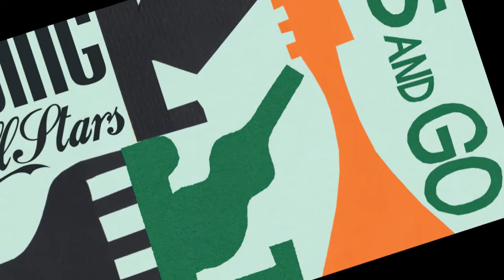Stockholm Swing All Stars - Play the blues and go - Imogena Records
The Stockholm Swing All Stars was established in 2002.
The idea was to form a band with top jazz and swing players in Stockholm. The four horn players in the front line play a important role in the band. With cleverly written arrangements, mostly by Klas Lindquist and Fredrik Lindborg, the band can play softly as a small group and seconds later explode in a big band fortissimo. The rhythm section gives the band a bouncing ground where solos and ensemble playing become a joy. The members of the Stockholm Swing All Stars are considered as the best in its field in Sweden.
The Stockholm Swing All Stars play swing and jazz music suitable both for concerts and for dancing. The band often plays at lindy hop and other dance events as well as in concert halls around Europe.